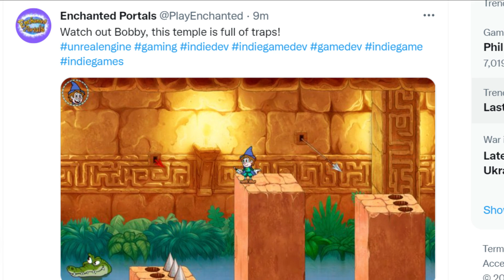NUEVO NIVEL DEL SUCESOR DE CUPHEAD [ENCHANTED PORTAL]